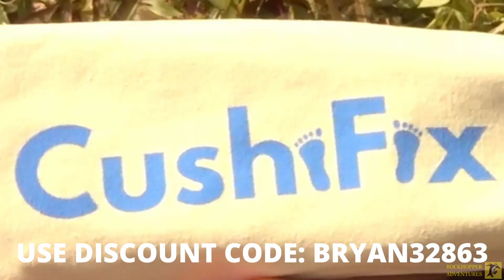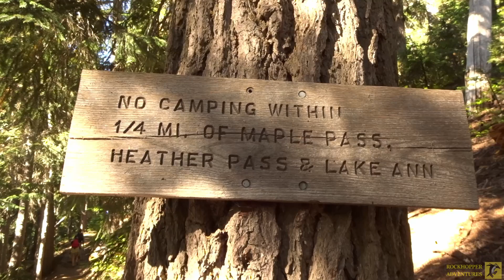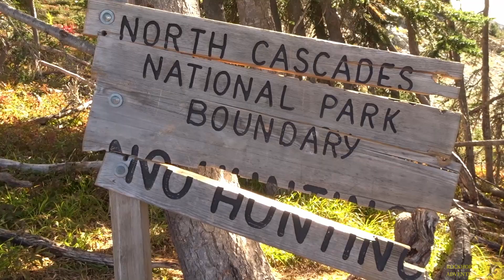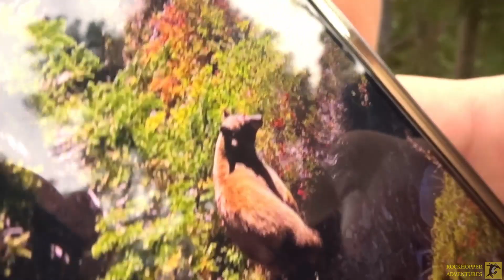The Best Loop Hike in the North Cascades?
Let's go hike a trail that takes us to some of the best views of the Cascade Mountains of Washington! Amidst the enchanted forests and alpine enclaves there are animals like pine martens and bears.